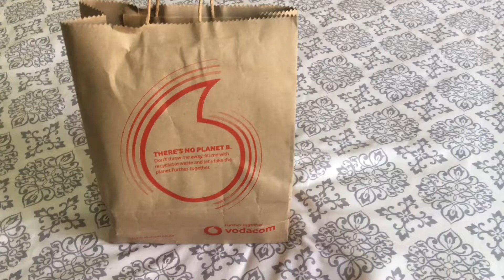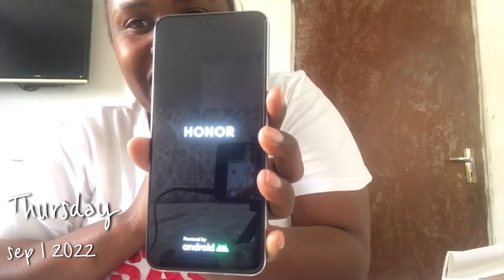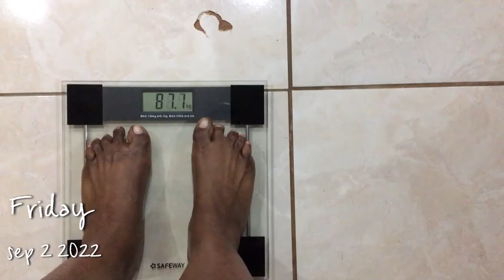I got a new phone!!/how my body is looking right now/SA YouTuber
Hi fam

Thank you for all the love I really appreciate it ❤️